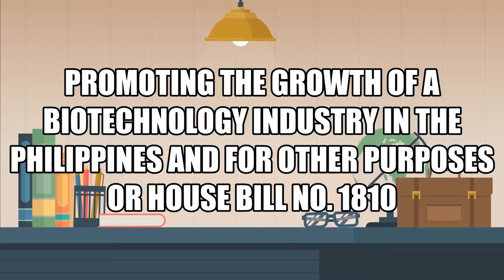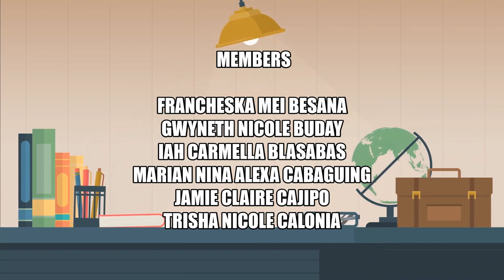Contribution of Former President Diosdado Macapagal In Science and Technology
Thank you  for the amazing background